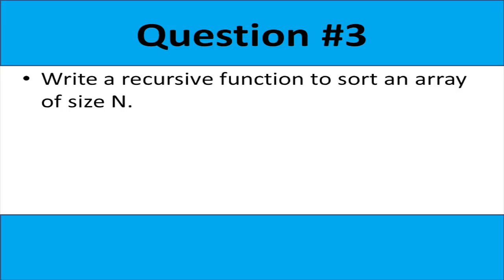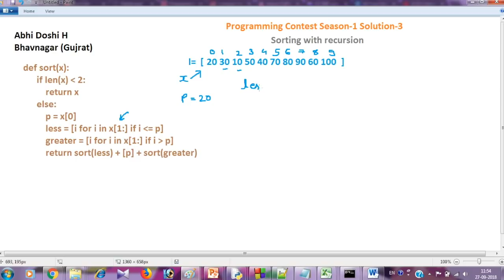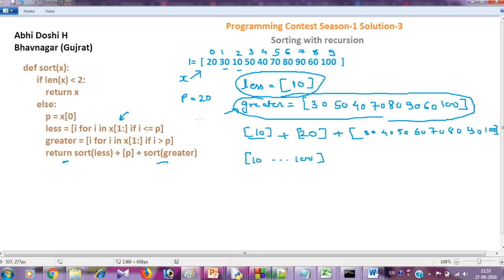Programming Contest Season-1 Solution-3 | MySirG.com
for Complete Python Course in Hindi
for 1300+ Learning videos in Hindi
for classroom program in Bhopal